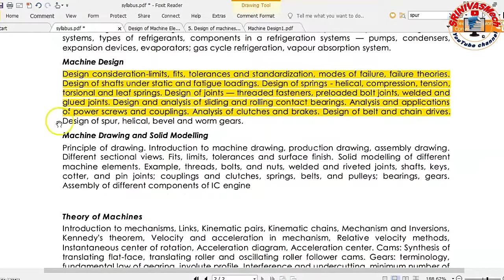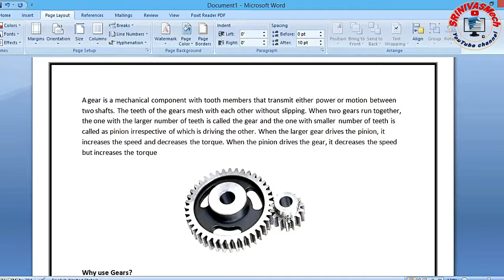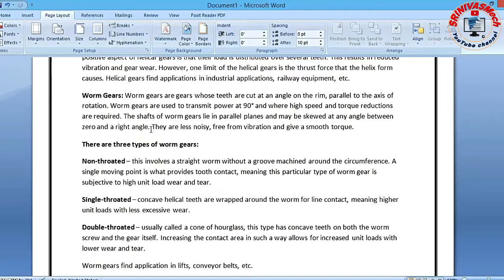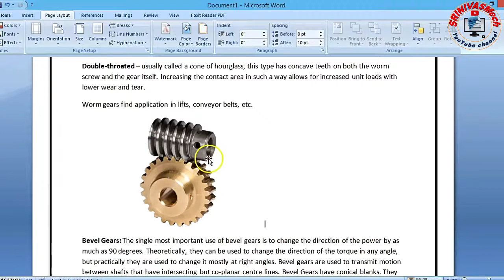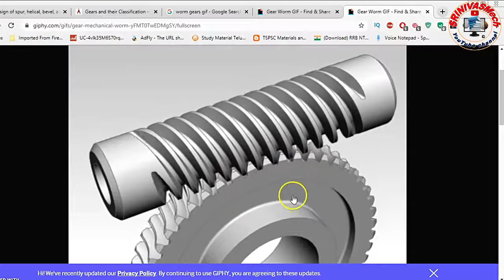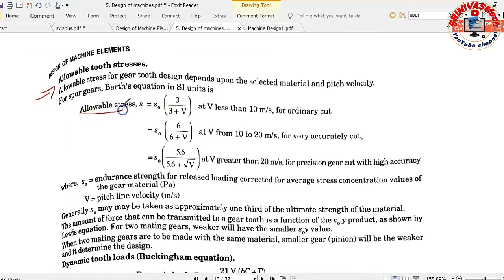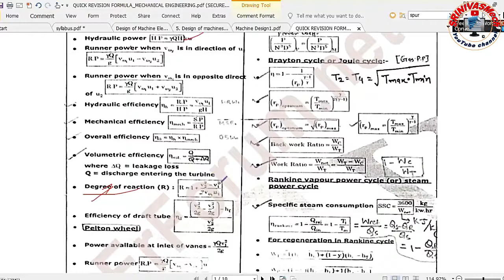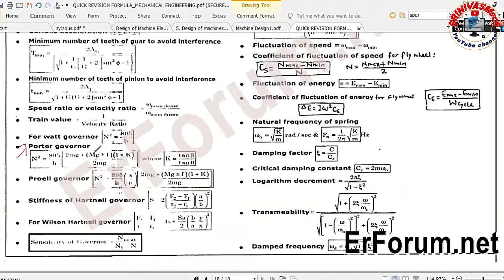Machine design Final Class gears with formulas for all Mechanical aspirants by SRINIVASMech